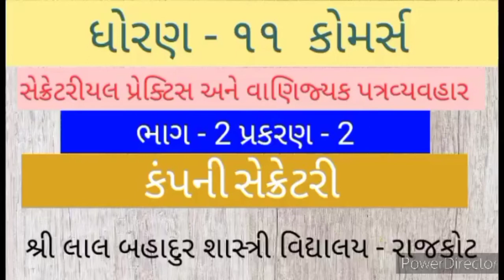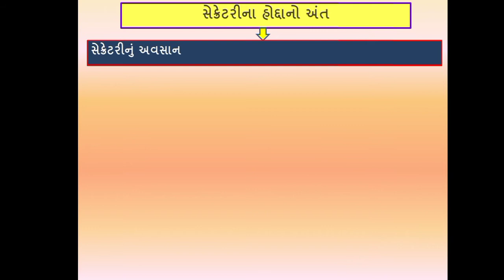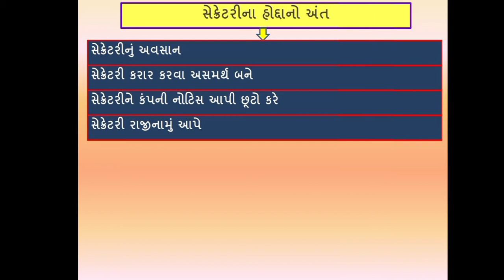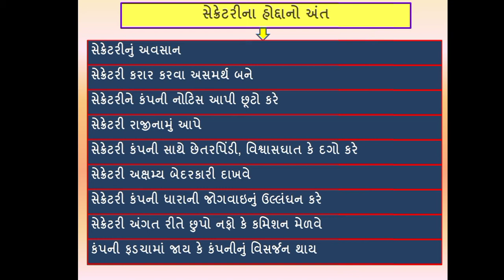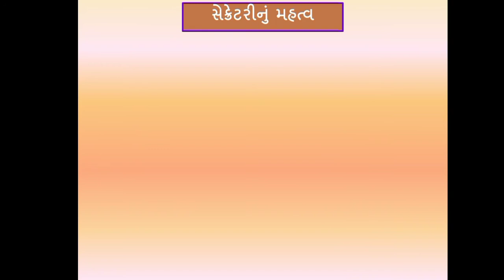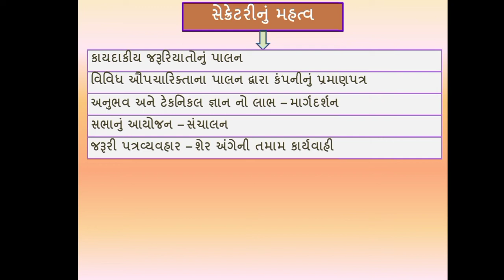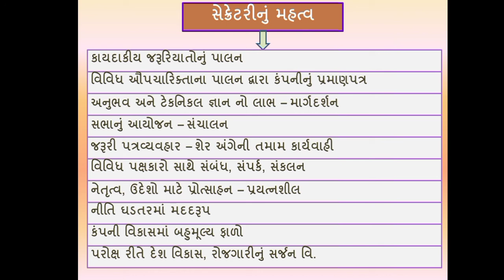STD 11 Commerce SP and CC part 2 Chapter 2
કંપની સેક્રેટરી નું મહત્વ અને તેના હોદ્દાના અંત વિષે સમજૂતી